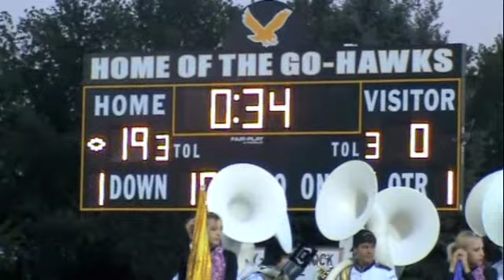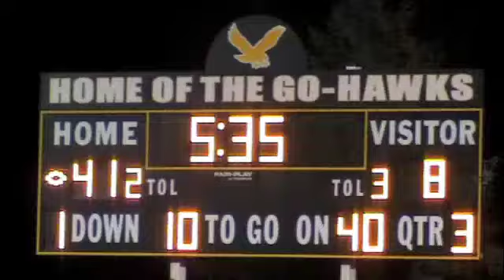W-SR defeats Denver, 48-14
By CHELSIE LUHRING AND RYAN HULL
Waverly-Shell Rock football team defeated Denver in a home opener, 48-14.